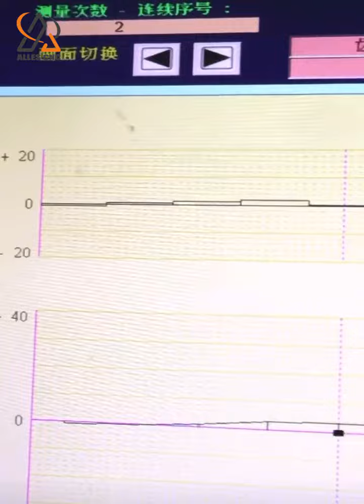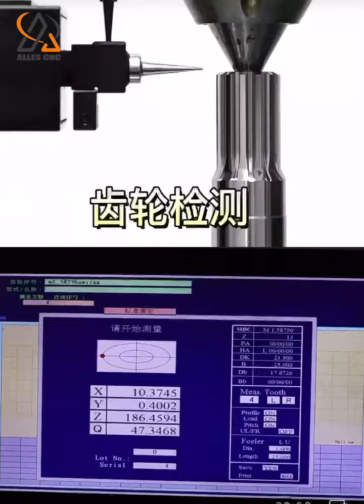Gear detection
ALLES Gear detection